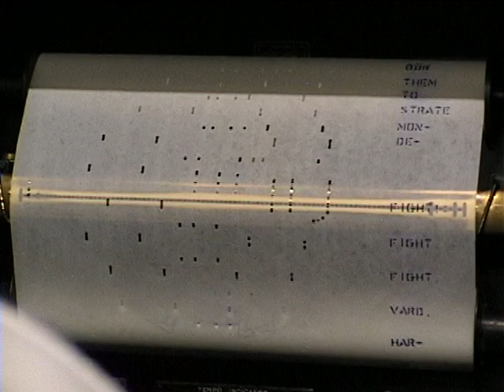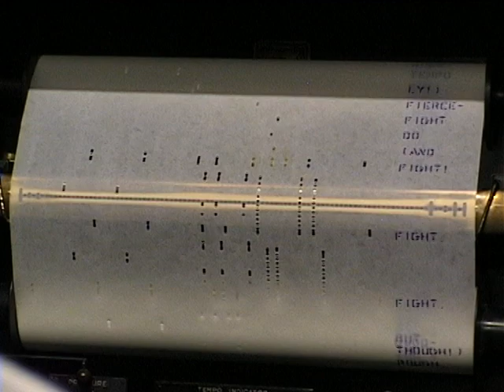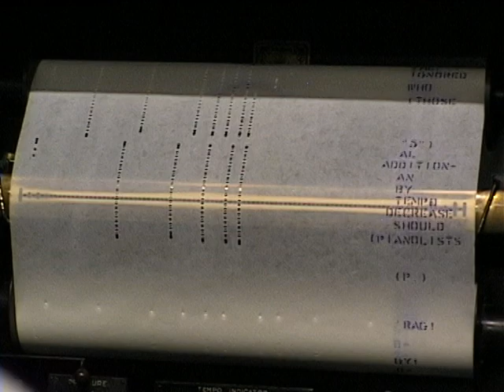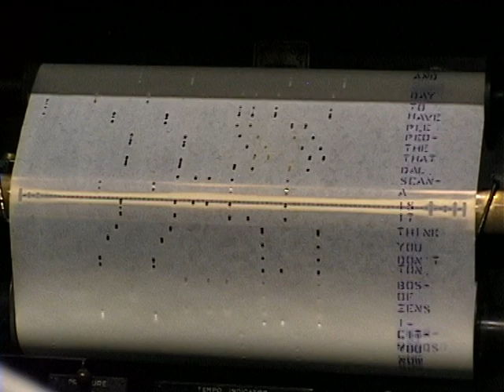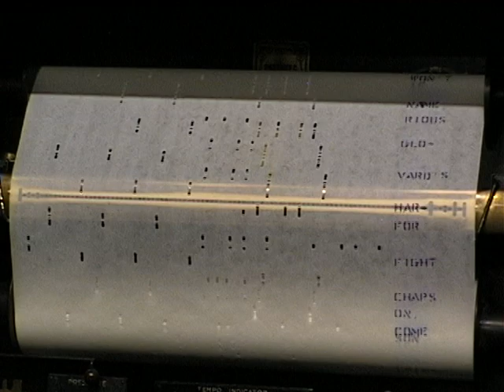Boston Medley - Harvard MIT Music Roll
ARTCRAFT piano arrangement on hand-punched paper.  A dynamic medley of melodies, including Tom Lehrer's Fight Fiercely Harvard, Take Me Back to  Tech, and Charlie and the MTA.  This was the Souvenir music roll at a player piano convention in Boston, 1989.  Douglas Henderson is the arranger cum laude. Performed and interpreted on a player piano from the 1920s.